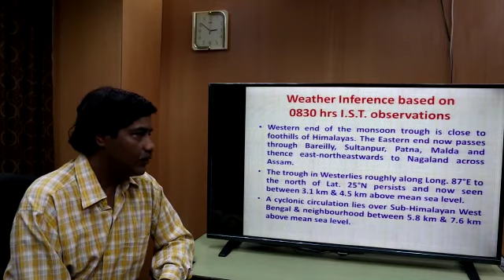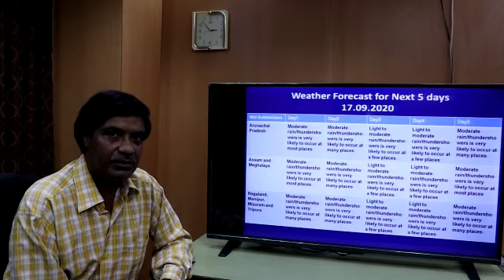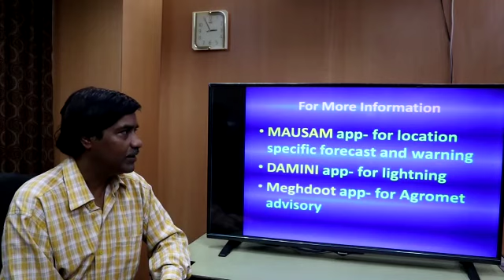Regional Weather Forecasting Centre, Guwahati 17.09.2020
Regional Weather Forecasting Centre, Guwahati
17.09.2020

Weather forecast and warning for next 5 days.

Dr Sanjay O'Neill Shaw